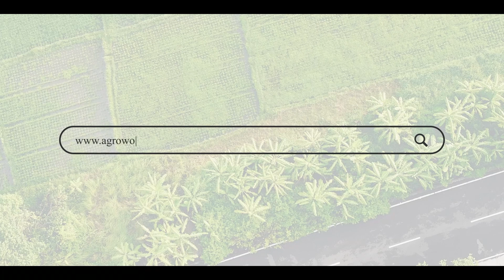Kanda Bajarbhav: नाफेडची कांदा खरेदी फक्त नावालाच | Agrowon| ॲग्रोवन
लाल कांद्याचे उत्पादन वाढल्याने दर दबावात आले आहेत. महाराष्ट्रात नाफेडने कांदा सुरु केली. पण नाफेडची खरेदी केवळ नावापुरतीच सुरु असल्याचा आरोप शेतकरी करत आहेत. आता नाफेड गुजरातमध्येही कांदा खरेदी सुरु करणार आहे. मग नाफेडच्या कांदा खरेदीचा बाजाराला आधार मिळेल का? कांदा दर पुढील काळात सुधारतील का? याची माहिती तुम्हाला आजच्या मार्केट बुलेटीनमधून मिळेल.

Watch today's market bulletin to know the details.
आमच्याशी जोडून राहण्यासाठी भेट द्या